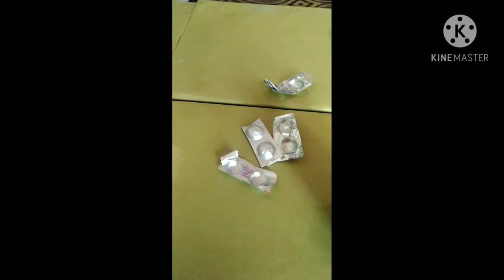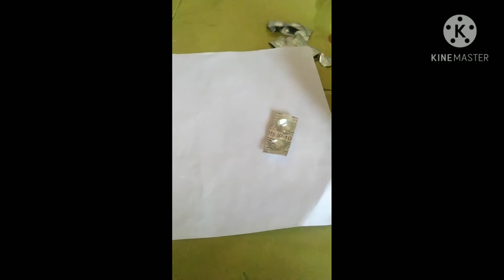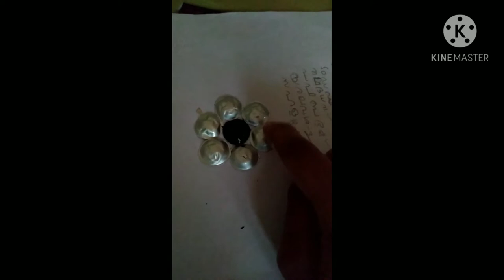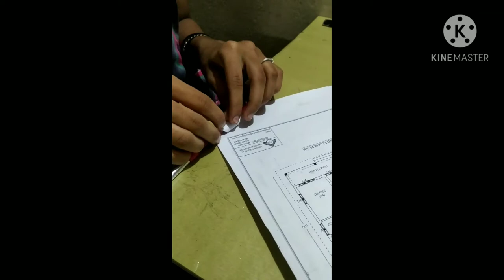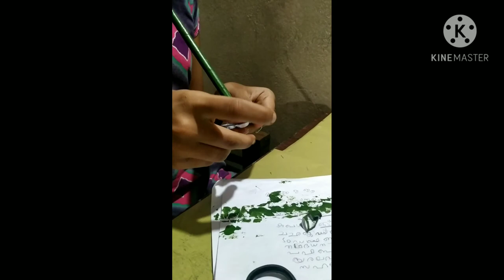ഗുളിക കവർ വെച്ച് ഇതാ ഒരു അടിപൊളി craft | Malayalam | ANJANAS CREATIVE AND LEARNING WORLD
ഗുളിക കവർ വെച്ച് ഇതാ ഒരു അടിപൊളി craft

Hai my LITTLE STARS,